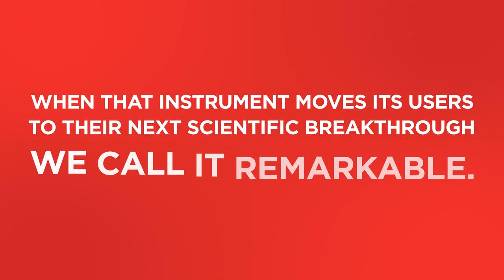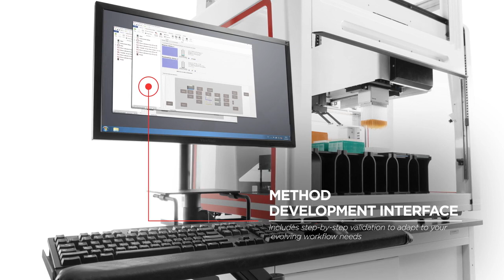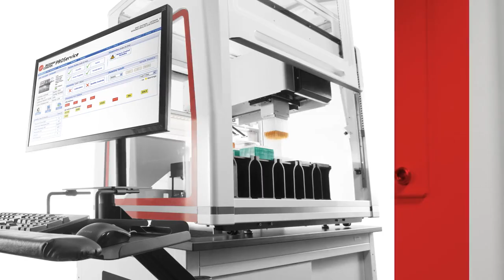Bio-Active | Biomek i Series Beckman Coulter - Automated Liquid Handling Solutions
Biomek i5 Automated Workstation
Optimize dependability and walk-away time. The Biomek i5 is the newest addition to our liquid handling portfolio representing the best of what has made Biomek an industry leading brand—combined with enhancements suggested by customers around the globe.
- Ideal for medium- to high-throughput workflows
- 25 deck positions
- 0.5 µL-1,000 µL (Multichannel) or 0.5 µL-5,000 µL (Span-8) pipetting volume ranges
- Single Multichannel head (96/384) or Span-8 pipetting with gripper

Biomek i7 Automated Workstation
The most powerful and comprehensive Biomek available.
- High-throughput
- 45 deck positions
- 0.5 - 5,000 µL pipetting volume range
- Single or dual heads